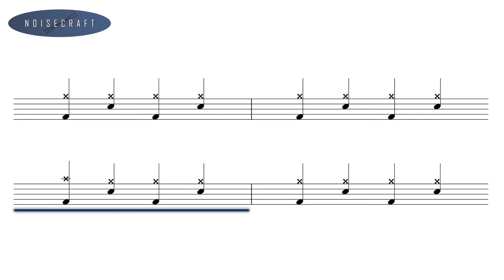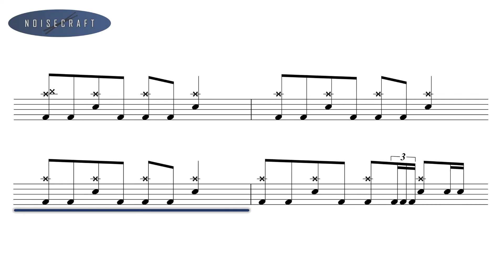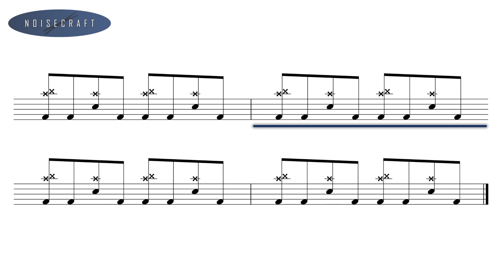In Flames - Only for the Weak Drum Score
An interactive drum sheet of the song Only for the Weak by In Flames.

Released in 2000 on Clayman which is the fifth studio album by In Flames.
Drums originally recorded by Daniel Svensson.

I used quarter notes on HH/Crash/Ride, however the song is played in eighth notes on live concerts, so it is up to you :)